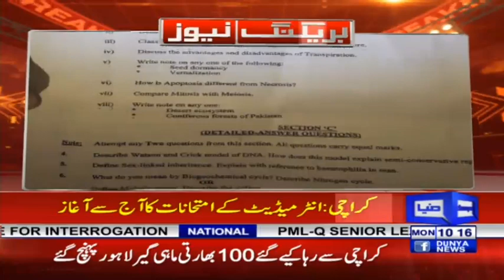Bilawal Bhutto's Surprising Marriage Plan | Headlines 10 AM | 15 April 2019 | Dunya News